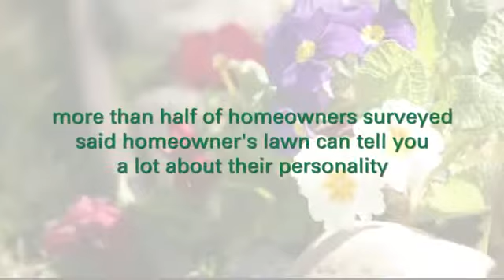Fall Lawn Care - More Tips from PRO Member TruGreen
PRO Member TruGreen, America's Lawn Care Experts, where Your Lawn Means More - has been the leader in lawn care for over 30 years - learn more about them People in the know always call a PRO